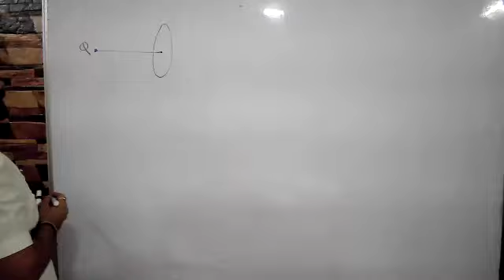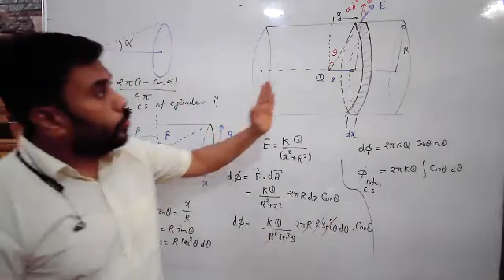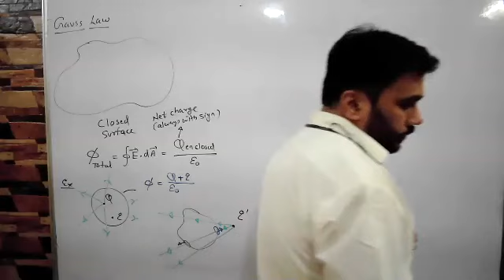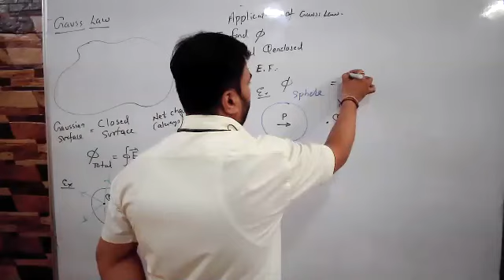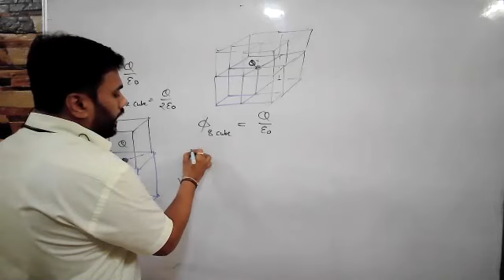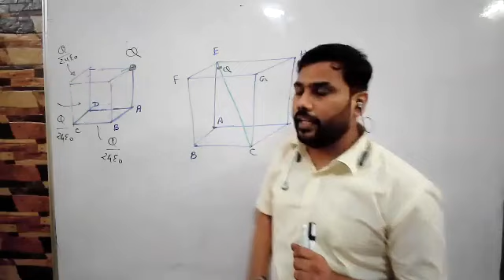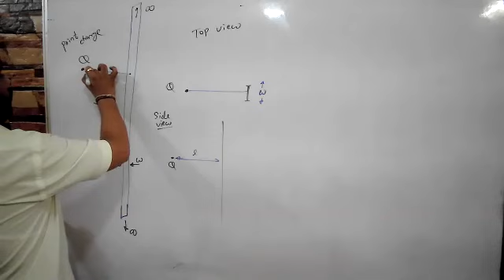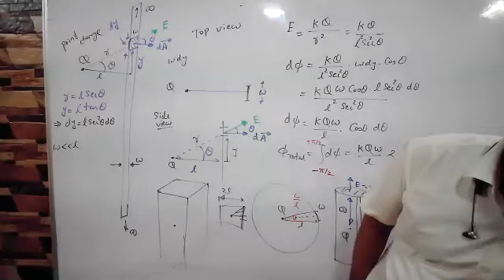Electrostatics: Gauss law, and application, flux calculation by gauss law, 5-5-21